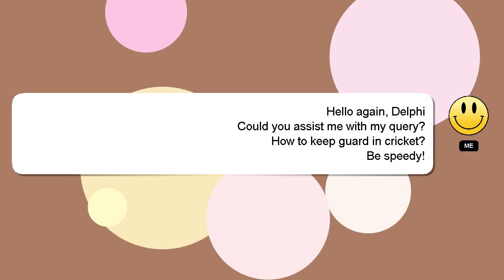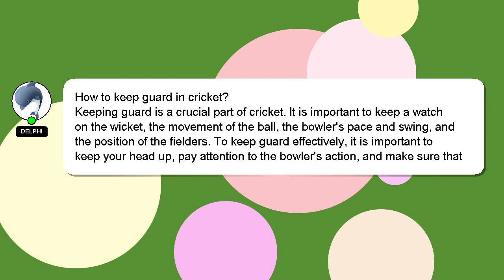How to keep guard in cricket?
Allow me to introduce myself briefly, Hello there, my name is Delphi. I am here to assist you in getting the answers you need. - How to keep guard in cricket?

Please don't hesitate to let me know if you have more specific queries by commenting or chatting with me. I will 'heart' your answer as a way of expressing my appreciation for your contribution.

*2 What we are experimenting :*